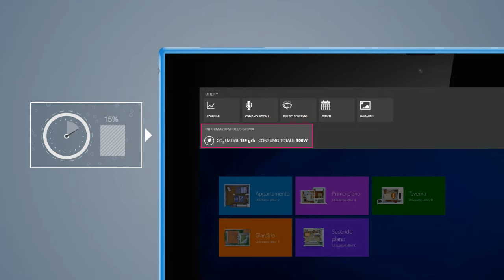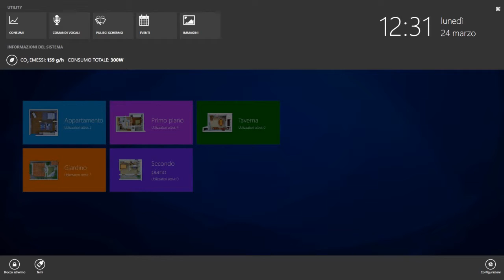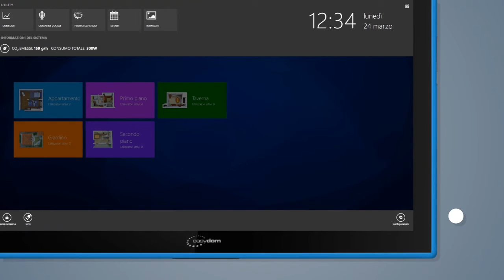Easydom Next Utility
Utility